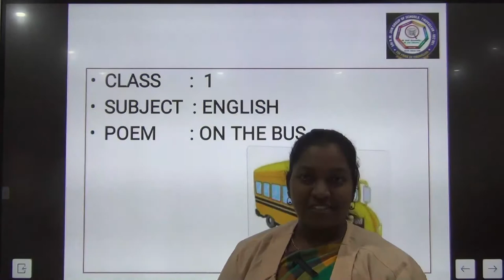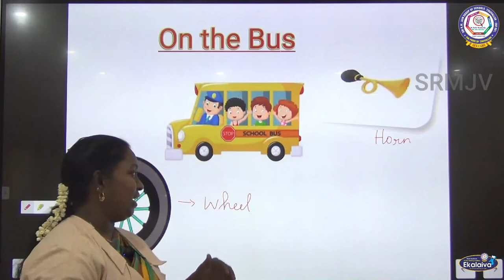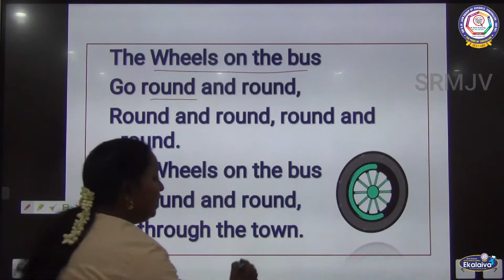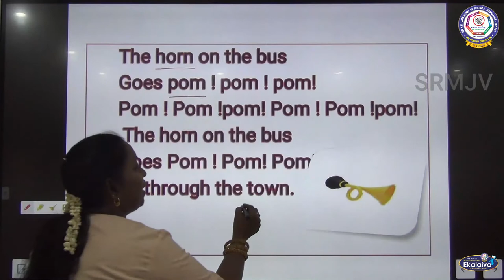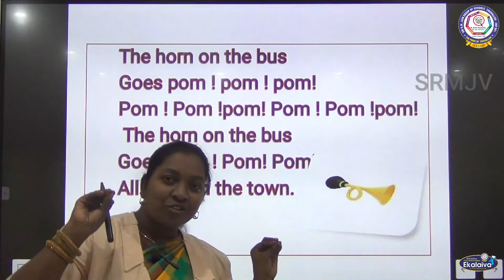Matriculation - Class - I - English - On the bus